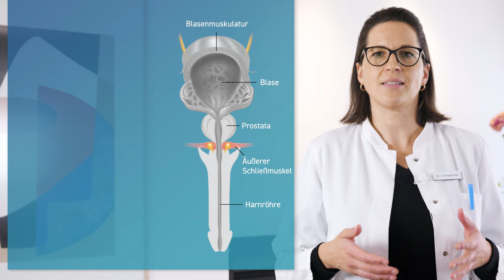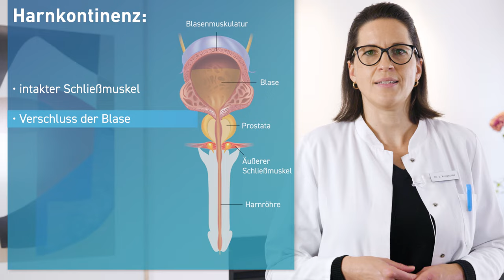Operation der gutartigen Prostatavergrößerung: Keine Sorge vor Inkontinenz nach OP!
Vorübergehender Harnverlust nach OP der gutartigen Prostatavergrößerung? Darum sollten Sie sich um Inkontinenz in Folge der Prostata-OP keine Sorgen machen! Dr. Sonja Knippschild vom Westdeutschen Prostatazentrum in der Klinik am Ring – Köln erklärt in diesem med.clip alles zu Funktionsweise und Zusammenspiel von Blasenmuskulatur, Prostata und Schließmuskel. Erfahren Sie, was bei der Operation der benignen Prostatavergrößerung auf Sie zukommt und aus welchem Grund das Zusammenspiel von Schließmuskel und Blasenmuskel nach der Operation zunächst neu erlernt werden muss: Ein vorübergehender Prozess, der zu Unrecht häufig mit einer Harninkontinenz verwechselt wird.

▬▬ Terminvereinbarung ▬▬▬▬▬▬▬▬▬▬▬▬▬▬▬▬▬▬▬

Sie haben Fragen zur Vorsorge, Diagnose oder Behandlung von Prostataerkrankungen?

▬▬ Westdeutsches Prostatazentrum ▬▬▬

Das Westdeutsche Prostatazentrum Köln bietet seit 2002 als eines der fallstärksten Zentren Europas das gesamte Spektrum der Diagnostik, Therapie und Nachsorge von Prostataerkrankungen. Die Schwerpunkte des Zentrums sind die Behandlung von Prostatakrebs mit innovativen Techniken der Brachytherapie und äusseren Strahlentherapie sowie der gutartigen Prostatavergrößerung mit modernen Operationstechniken und Laserverfahren. Ob Beratung oder Vorsorge, wegen unklarer Beschwerden oder einer bekannten Erkrankung - Sie sollen sich stets gut beraten, behandelt und aufgeklärt fühlen.

Mit unserem YouTube Kanal möchten wir unser Informationsangebot ergänzen und Ihnen die Möglichkeit geben sich auch außerhalb unserer Praxisräume umfassend über Diagnostik, Therapie und Nachsorge von Prostataerkrankungen zu informieren.

▬▬ Unsere Schwerpunkte ▬▬▬▬▬▬▬▬▬▬▬

✅ Prostata Behandlung
✅ Brachytherapie
✅ Seedimplantation
✅ HDR-Afterloading
✅ externe Bestrahlung
✅ Prostataektomie
✅ Prostataenukleation
✅ Inkontinenz-Operationen
✅ Prostataresektion (TUR-P)
✅ TURiS-Prostata-Vaporisation
✅ Holmium Laser Enukleation der Prostata (HoLEP)
✅ LIFE-Diodenlasertherapie
✅ Greenlight-Lasertherapie
✅ Hormontherapie
✅ Chemotherapie

▬▬ Rechtlicher Hinweis ▬▬▬▬▬▬▬▬▬▬▬▬

▬▬ Links ▬▬▬▬▬▬▬▬▬▬▬▬▬▬▬▬▬▬▬▬▬▬▬